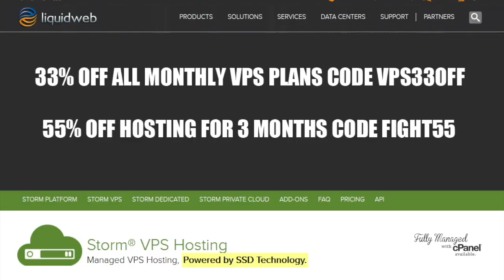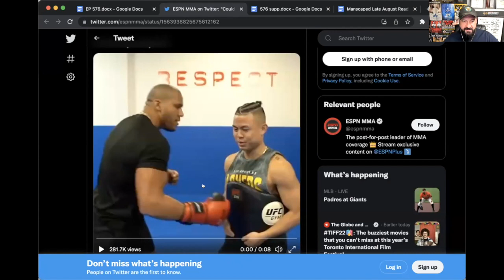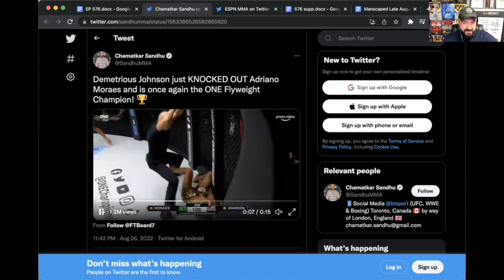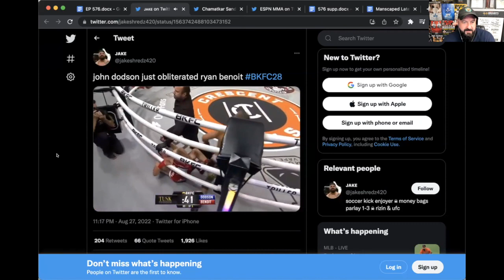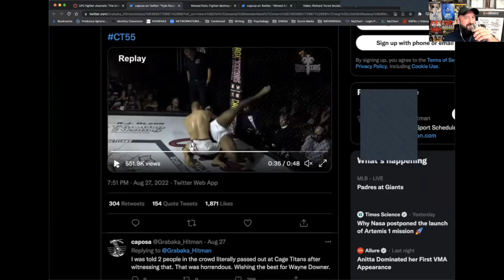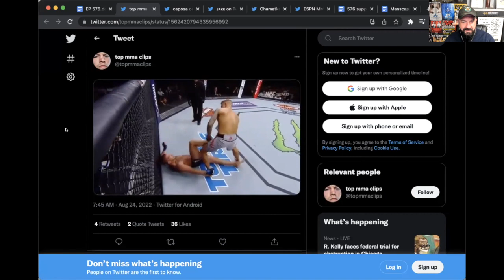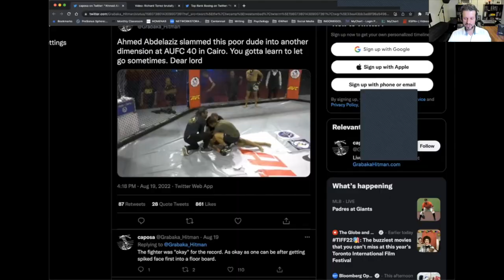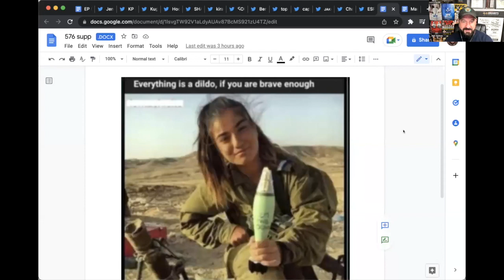UFC Gane vs Tuivasa Preview | MMANUTS MMA Podcast | EP # 576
House of Dragons [1:36]
Clay Guida’s 60th pro fight [7:00]
Cyril Gane’s punching power [8:00]
Nate Diaz and USADA [9:16]
Demetrious Johnson KO [11:05]
John Dodson BKFC [16:57]
Dana White’s Contender Series [18:08]
Sub of the week [20:40]
Robert Whitaker moving up to Light Heavyweight [22:21]
Slam KO [24:09]
Cage inside a cage [25:00]
Cool MMA move [30:10]
Trash Talking hitting new levels [31:11]
Conor McGregor’s new video [32:00]
KO of the week [34:12]
Kangaroo fight [35:12]
Hasbulla vs Shaq [35:46]
Eye gouge finish [36:18]
Nice fight celebration [37:11]
Tweet of the week [37:45]
Jeniffer Tilly [38:35]
KNOWLEDGE [39:29]

Nectar Sleep | Free Sheets, Mattress Protector and Pillows code GWFIT or GWFIT25
Factor | $25 Off the first week code FACTORFIT
Plate Joy | $10 off code MMA10
Freshly | $40 off the first 4 orders code MIXED40AFF
$50 off the first 5 orders code MIXED50AFF
$30 Off the first 2 orders code MIXED30AFF
Dreamcloud Sleep | Free Mattress Protector, sheets, and pillows  GWFIT200
Awara Sleep | $200 Off code GWFIT200
Crowd Cow | $15 Off code MMA15
Joovv | $50 off code MMA
Sleepyhead - $10 Off code MMA
Plunge - $150 off code MMA150
Eight Sleep - $50 Off code MMA50

Siena Mattress - $200 Off code GWFIT